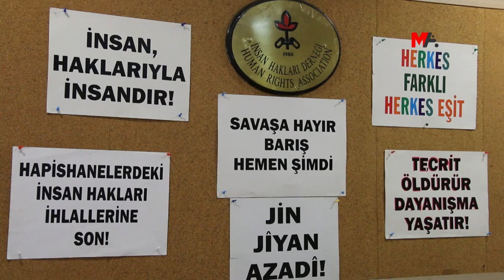"DEVLET TUTUKLULARA KARŞI “DÜŞMANCA” BİR TUTUM İÇERİSİNDE"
Türkiye’deki cezaevlerinde tutuklulara yönelik hak ihlalleri her geçen artıyor. “Kütüphaneden kitap almadı” ve “kantinden alışveriş yapmadı” gibi gerekçelerle tutukluların infazları yakılırken, Adli Tıp Kurumu’nun (ATK) “cezaevinde kalamaz” raporlarına rağmen hasta tutukluların tahliyesi engelleniyor. İnsan Hakları Derneği (İHD) Merkezi Hapishane Komisyonu verilerine göre, cezaevlerinde 651’i ağır olmak üzere toplam bin 517 hasta tutuklu bulunuyor. Aynı verilere göre 2022 yılının 10 ayında 63 tutuklunun cezaevlerinde yaşamını yitirdi. İHD İstanbul Şube Başkanı Gülseren Yoleri, cezaevlerinde yaşanan hak ihlallerine ilişkin konuştu